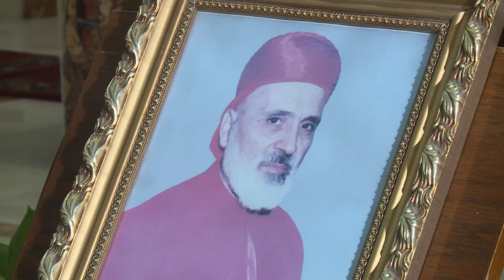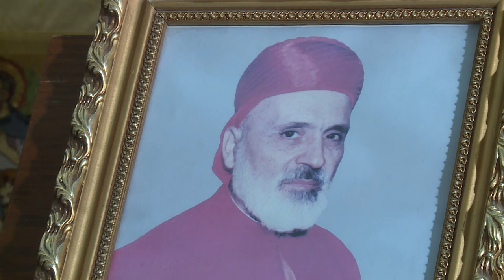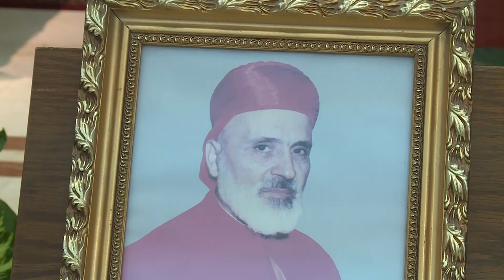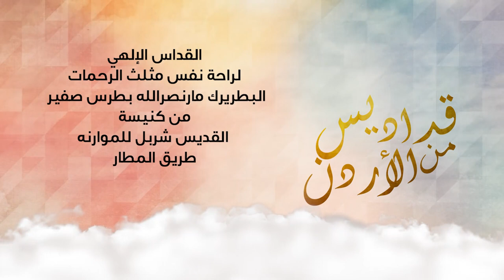نورسات الأردن : القداس الألهي لراحة نفس مثلث الرحمات البطريرك مار نصرالله بطرس صفير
كنيسة القديس شربل للموارنة
ترأسه المنسينيور غازي الخوري
الجزيل الأحترام